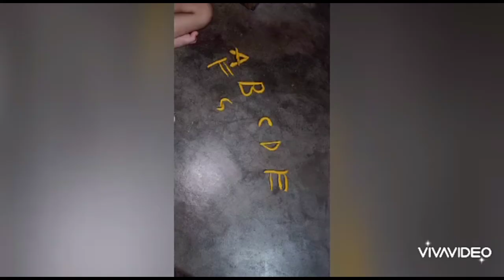PLAIN DOUGH MAKING BY Nursery kids 🥰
Children making plain dough to strengthen their fingers.
by
Arfaana
Anurag
Saksi